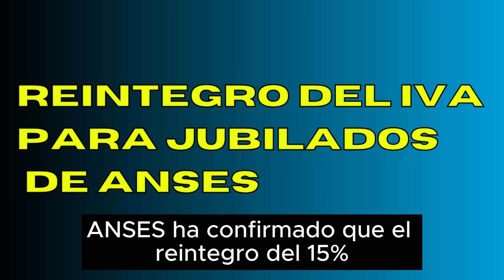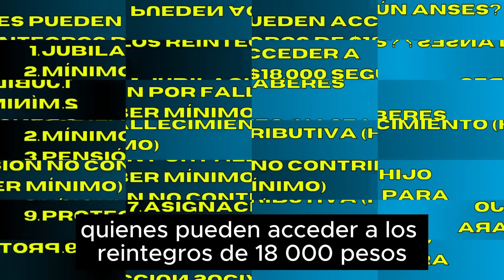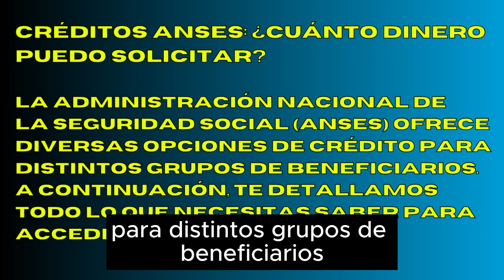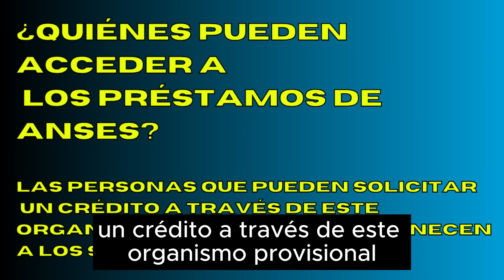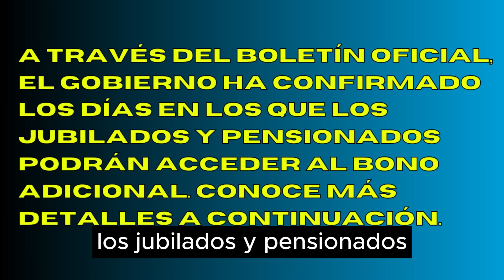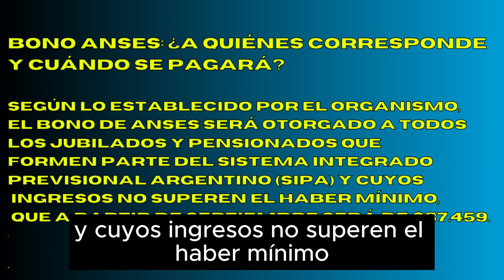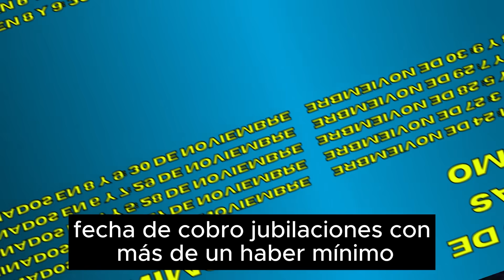🚨URGENTE!!🚨CONFIRMAN Pago Del NUEVO BONO a Jubilados y Pensionados Noviembre 2023 y Ortas Noticias.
🔥Noticias Importantes Para Jubilados y Pensionados de Anses.
Todo lo que debes saber sobre anses para jubilados y pensionados y la tarjeta alimentaria para jubilados. Todas las Noticias de Bono Para Jubilados en Noviembre.